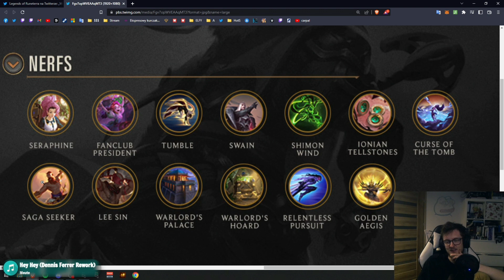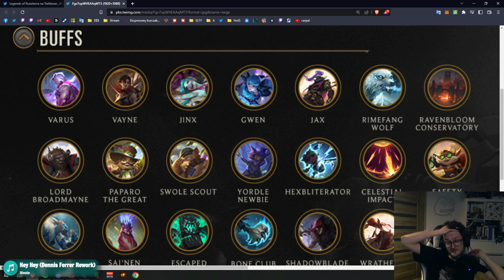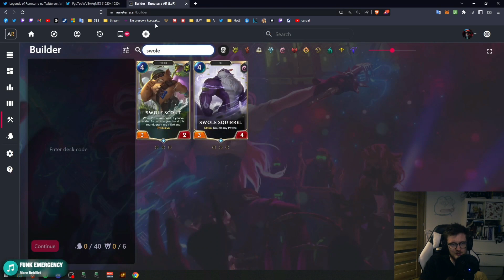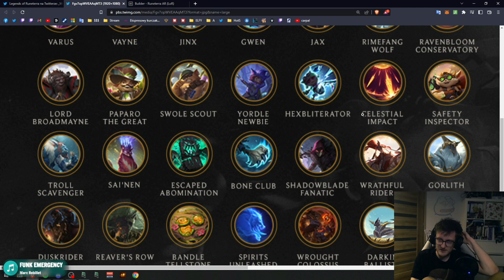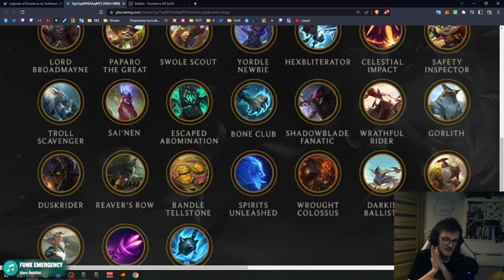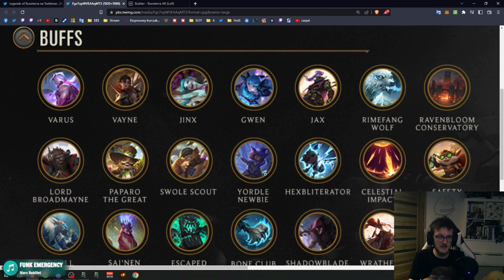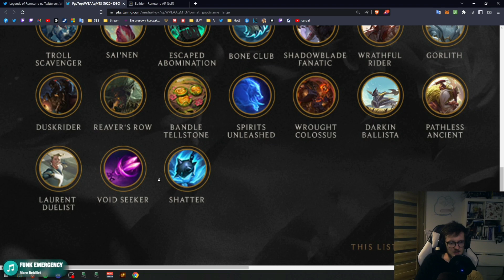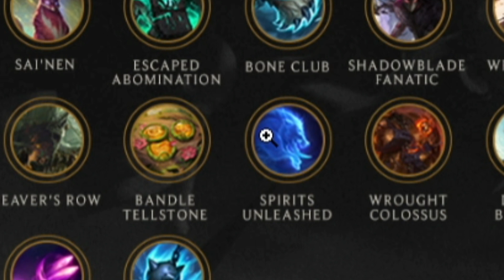WORLDS PATCH PREVIEW | Legends of Runeterra Deck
Socials